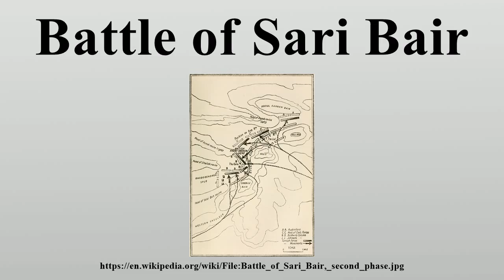Battle of Sari Bair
The Battle of Sari Bair (Turkish: Sarı Bayır Harekâtı), also known as the August Offensive (Turkish: Ağustos Taarruzları), was the final attempt made by the British in August 1915 to seize control of the Gallipoli peninsula from the Ottoman Empire during the First World War.

Image-Copyright-Info
Image is in public domain
Author-Info:   Not given
Image-Copyright-Info